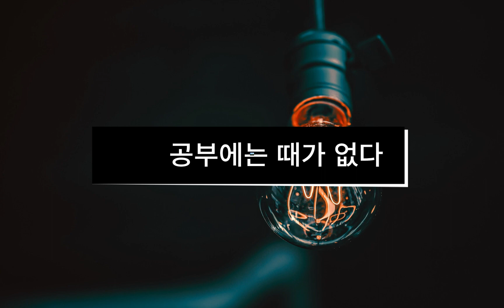거인의 노트 (2)/당신은 여전히 성장할 수 있다.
저자:김익한
음원:angelic 'morning aura'